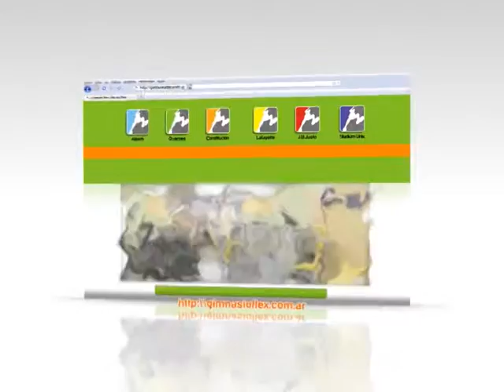F&S #287 | Muestra de Actividades IPEF 2015